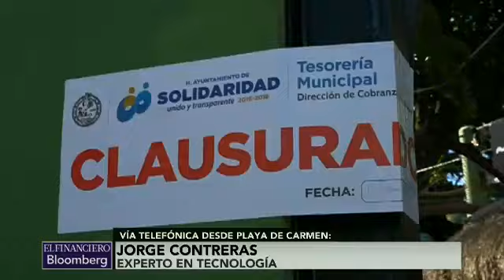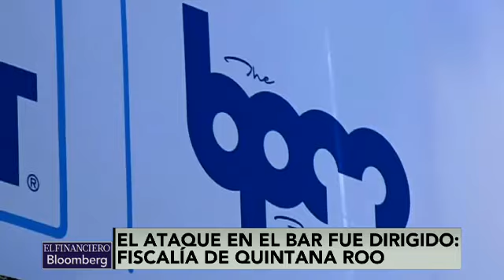Tras tiroteo en Blue Parrot, locatarios impulsan en hashtag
Jorge Contreras , experto en tecnología. Tema:  reporte desde el lugar donde fue la balacera en Quintana Roo